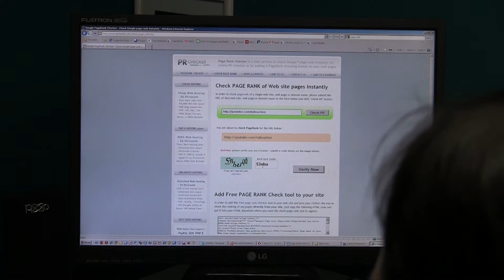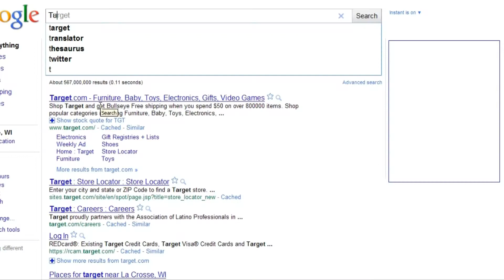Tulleuchen's YouTube Channel has a Page Rank of 5! (Music Video)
Did you hear the news? My YouTube channel now has a page rank of 5. Time to party heavily! I'll be drinking a lot of mugs of water! Eating apples! It's gonna be crazy!

Don't forget to tweet it!

Welcome to Google page rank,
A link analysis algorithm
Named after Google's Larry Page, oh yah.
Google's your new school teacher.
Sizing you up, staring you down.
I've got a 5 out of 10 page rank. Whatda yah think?

It's time for a celebration
A Page Rank 5 party, Come and party with me!
Cause I'm famous-ish
Now I'm famous-sh

Hey, woh now wait my friend?
Is 5 out of 10 like an F in school?
I hope Google grades on a curve, yah right
Welcome to the internet caste system.
Maybe I need a tutor
Or I'll have to go to ranking summer school!

But, it's time for a celebration

It's time to visit Tulleuchen on YouTube

Cause now I'm famous-ish
Now I'm famous-ish
Come and page rank party, with me! Oh Yah
Come and page rank party, with me! Oh no no yah!
Come and page rank party, with me! Yah!!